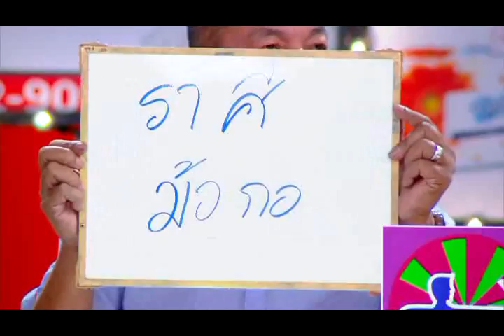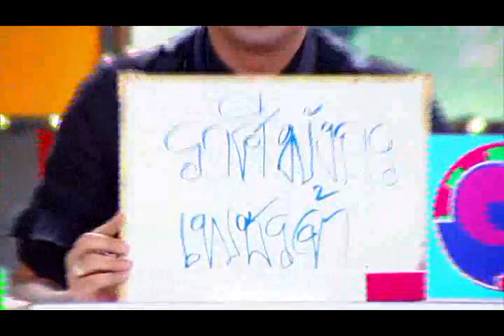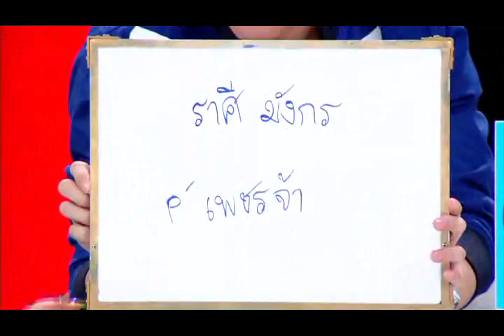ศึก12ราศี 17ส ค 57 1 4